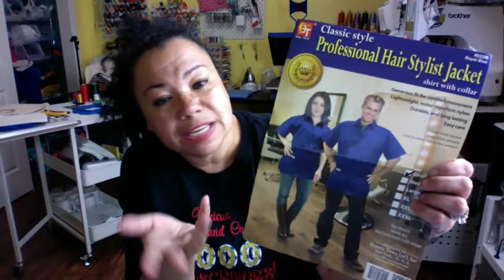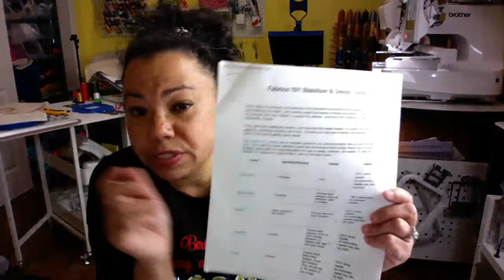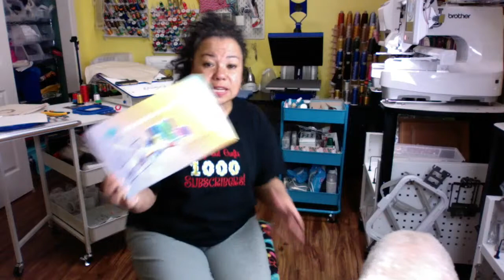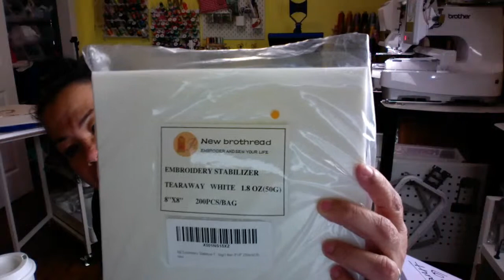Embroidery Happy Hour - My Lessons Learn and Embroidery Experience!!!